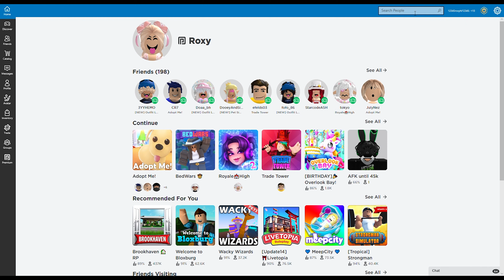Best Trade In Adopt Me I got Mega Shadow Dragon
i got a mega shadow dragon in adopt me trading. i think this was my best trade in adopt me for a mega shadow dragon. please comment and let me know about all accepted trades in adopt me trading proofs.